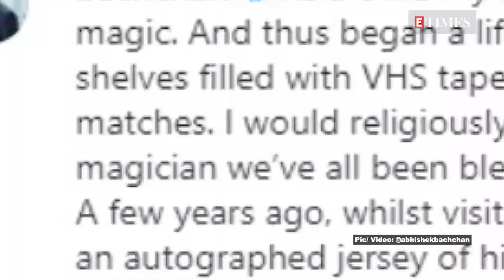Abhishek Bachchan recalls when dad introduced him to Pele: ‘Thus began a lifelong love for football’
Abhishek Bachchan has penned a heartfelt tribute to legendary Brazilian footballer Pele who passed away recently. Sharing a couple of his pictures on Instagram, the actor wrote, ‘As a child my father introduced me to Pelé and his magic. And thus began a lifelong love for football. We had shelves filled with VHS tapes of his and the Brazilian team’s matches. I would religiously watch them with my father. A magician we’ve all been blessed to witness. A few years ago, whilst visiting India I somehow managed to get an autographed jersey of his. It has pride of placement in my office.Thank you, sir for teaching us about joga bonito and being such a hero and idol to billions. Rest in Peace to the greatest!’